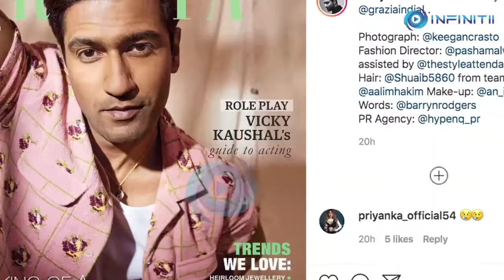Vicky Kaushal Turns Grazia Cover Star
Actor Vicky Kaushal is channeling his inner uber-cool attitude on the latest cover spread of Grazia India Magazine February cover spread.

The Manmarziyaan actor has turned cover star for leading style and fashion magazine, Grazia India for the entire month of February.

Vicky took to Instagram and dropped the summer special edition cover page.

Alongside the cover he wrote,

“February with Grazia India!”

In the picture, he is seen sporting a pink tweak shirt, with a white inner and gold chain around his neck, definitely the summers have arrived.

The official handle of Grazia India also shared the same.

Their post read:

 “For Vicky Kaushal, fully inhabiting the mind, mannerisms, and reality of a fictional character can be as alienating as it is rewarding”

Meanwhile, on the work front, Vicky Kaushal has a series of interesting, varied, and massive projects. He will next portray freedom fighter Udham Singh, who assassinated Michael O'Dwyer. The biopic is being directed by Shoojit Sircar.

He will also be seen in the biopic of the Field Marshal Sam Manekshaw helmed by Meghna Gulzar. He will also work with Aditya Dhar in an action film about the mythological character Ashwatthama. Titled 'The Immortal Ashwatthama' the project is planned as a trilogy and it is his first superhero film, produced by RSVP.